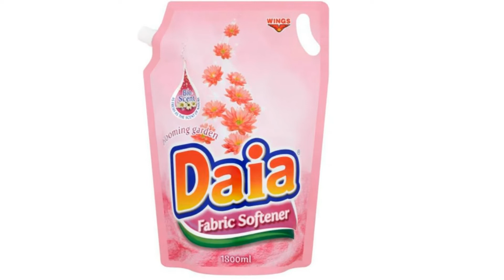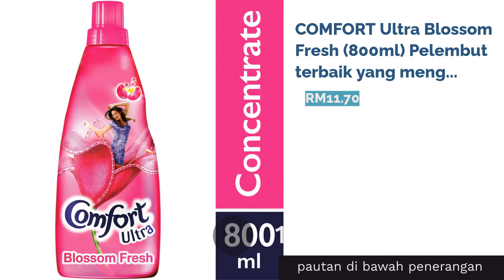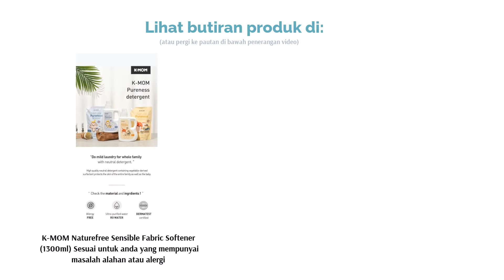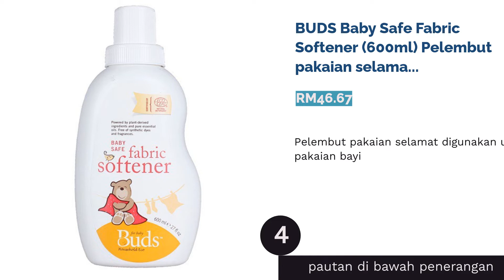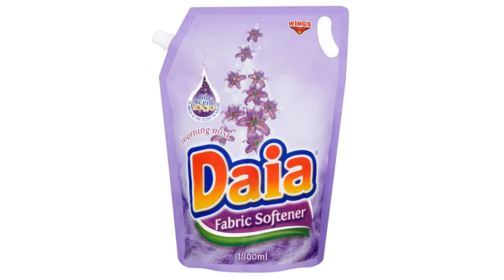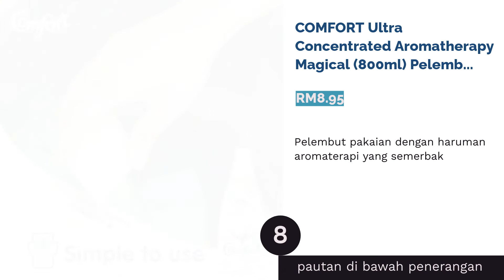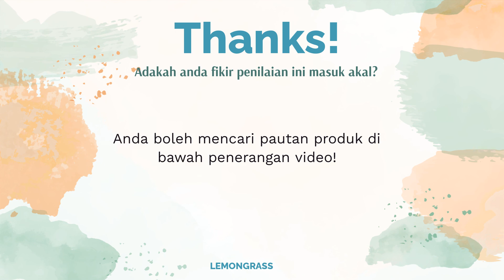🌵 8 Pelembut Pakaian yang Bagus &amp; Paling Wangi di Malaysia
🌵 8 Pelembut Pakaian yang Bagus & Paling Wangi di Malaysia.

Senarai produk:

00:00 Pengenalan

01:02 #1 - COMFORT Ultra Blossom Fresh (800ml) Pelembut terbaik yang mengandungi pewangi, baik untuk pakaian dan kulit (RM11.70)

01:34 #2 - DOWNY Sunrise Fresh Concentrate Fabric Conditioner (900ml) Kesegaran pelembut pakaian yang tahan lebih lama dari biasa (RM8.90)

02:09 #3 - K-MOM Naturefree Sensible Fabric Softener (1300ml) Sesuai untuk anda yang mempunyai masalah alahan atau alergi (RM37.00)

 02:53 #4 - BUDS Baby Safe Fabric Softener (600ml) Pelembut pakaian selamat digunakan untuk pakaian bayi (RM46.67)

03:35 #5 - SOFTLAN Anti Wrinkles Fabric Softener (1L) Sesuai untuk mesin basuh, gunakan pelembut pakaian anti-kedut ini (RM5.30)

04:15 #6 - TOP Plush Ultra Concentrated Fabric Conditioner Pelembut pakaian sesuai untuk anda yang berkulit sensitif (RM11.25)

04:45 #7 - DAIA Fabric Softener – Morning Mist (1800ml) Pelembut pakaian harga murah, tetapi hasilnya tetap berkualiti (RM5.90)

05:19 #8 - COMFORT Ultra Concentrated Aromatherapy Magical (800ml) Pelembut pakaian dengan haruman aromaterapi yang semerbak (RM8.95)

05:54 Akhir

Apakah fungsi pelembut pakaian?
Penggunaan pelembut pakaian bukanlah sekadar trend semasa dan untuk bermewah-mewahan. Ia dapat melindungi pakaian semasa proses cucian, melembut dan mengekalkan kesegaran serta haruman wangi yang tahan lebih lama. Dengan menggunakan pelembut, pakaian akan tetap lembut dan tidak terasa kasar meskipun dicuci berulang kali.
Jenis haruman atau aroma, alahan kulit dan alergi adalah antara perkara yang boleh dijadikan panduan dalam memilih pelembut pakaian yang bersesuaian dengan kehendak serta keselesaan individu. Jika kita memilih pelembut yang tepat, masalah seperti bau yang tidak menyenangkan, pakaian tak selesa atau kulit gatal kerana alahan pastinya dapat dielakkan. Berikut adalah antara pilihan pelembut pakaian yang mungkin menjadi pilihan anda:
Penafian...